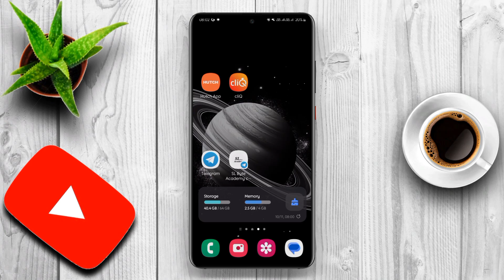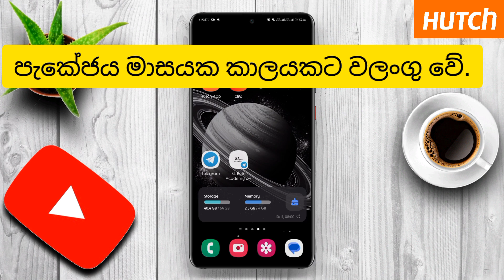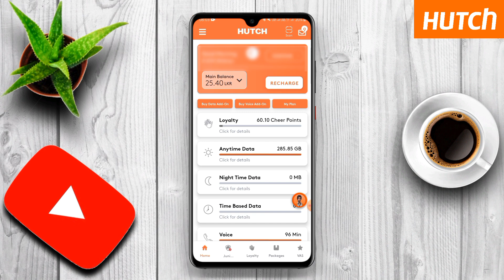Hutch Unlimited Call Package | Hutch Unlimited Data package | 2024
🛑🛑ගැටළු ඈත් නම් ඒව යොමු කිරීමට අපගේ Telegram Group එක හා සම්බන්ධ වන්න.🛑🛑